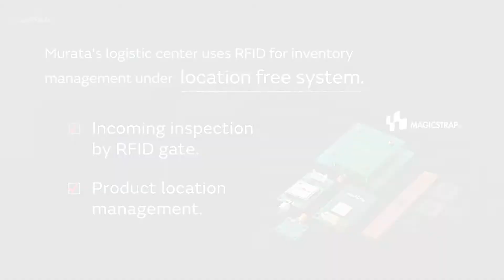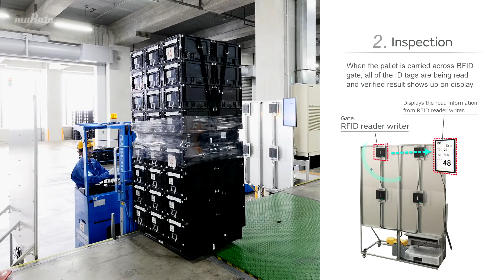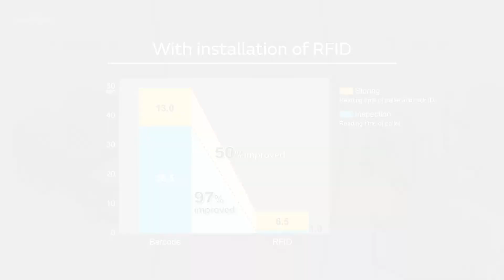The Inventory management solution for logistics center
Murata introduces the RFID system of the gate inspection and the location management for pallets and containers.